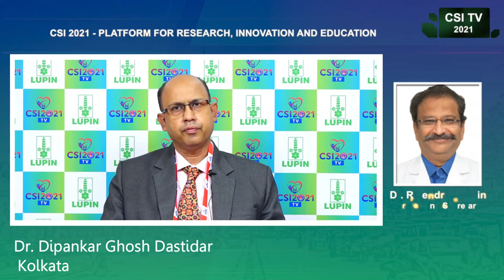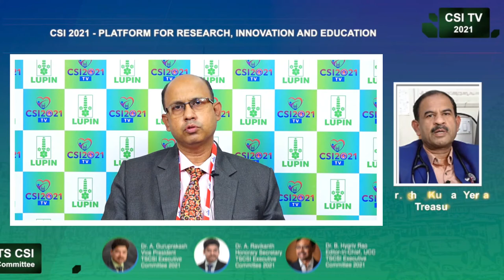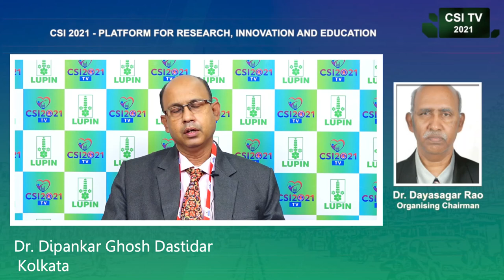CSI 2021TV Re-imagine the session by Dr. Dipankar Ghosh Dastidar